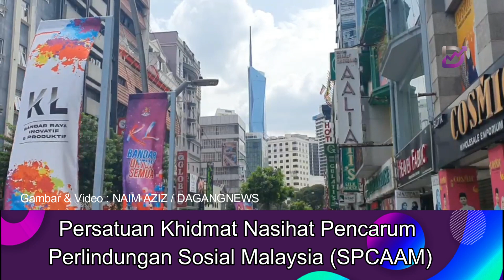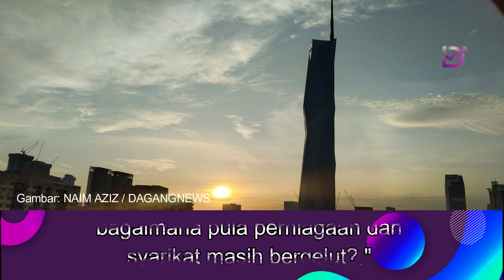SPCAAM bidas persatuan majikan bantah cadangan wajibkan bonus perayaan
Presiden Persatuan Perusahaan Kecil dan Sederhana Malaysia (SAMENTA), William Ng itu turut memberi amaran bahawa langkah itu akan memberi beban kewangan besar kepada majikan, khususnya melihat kepada margin keuntungan yang berkurangan sejak pandemik.

Presiden SPCAAM, J Solomon berkata, pada 2022, Lembaga Hasil Dalam Negeri (LHDN) merekodkan kutipan cukai langsung RM175.4 bilion, iaitu peningkatan 21.75% berbanding pada 2021.